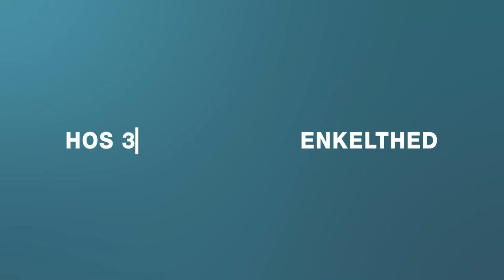3Split - Fremtidens business gjort enkelt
Med 3Split er en fordel for både virksomhed & medarbejder. Virksomheden slipper for at betale for medarbejderens private forbrug og medarbejderen får derimod mulighed for at bruge firmatelefonen privat. 3Split deler regningen på den måde I ønsker!